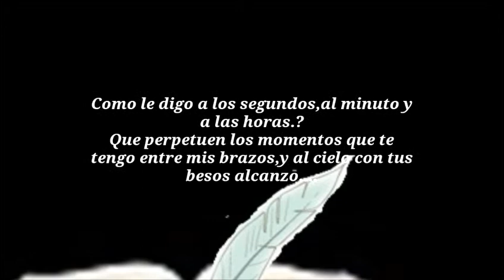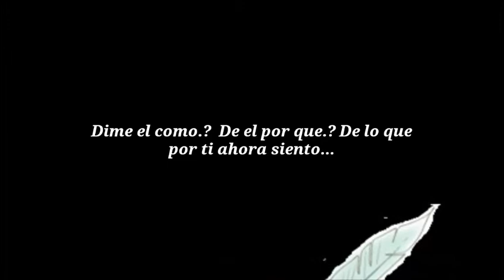Preguntas sin respuestas - Antonio Choperena